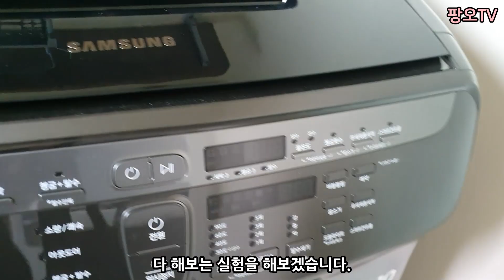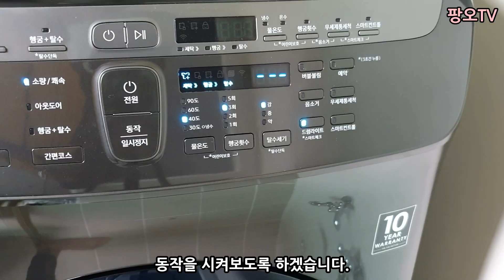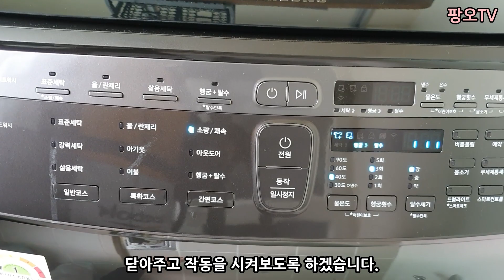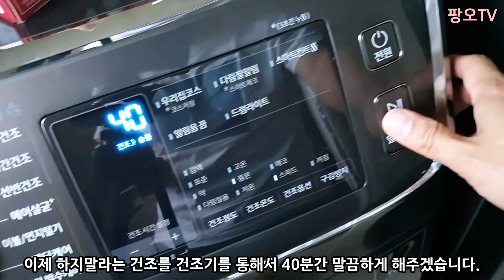골키퍼 장갑을 세탁기로 세탁하고 건조기로 건조하면??!!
안녕하세요. 팡오TV입니다.

날마다 하는 워시가 귀찮고 24시간 건조할 시간이 없으신 분들
무슨 일이 벌어질까요??